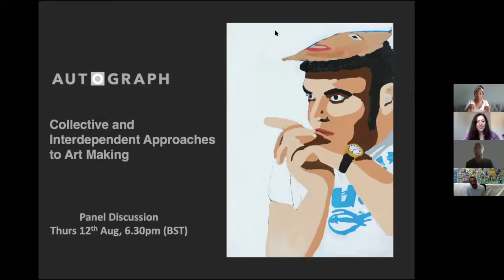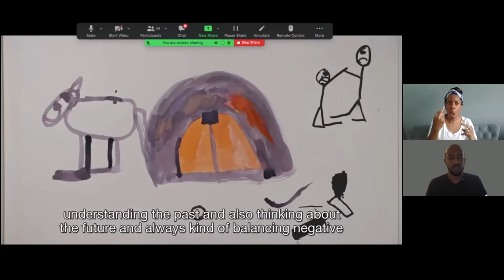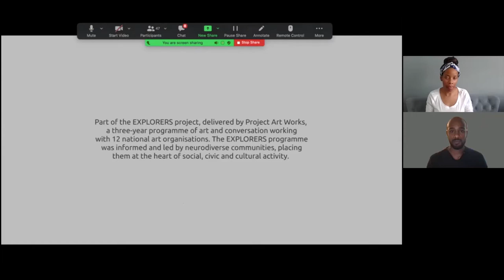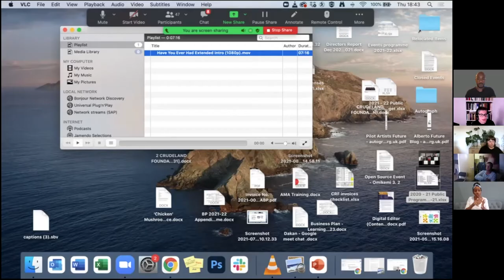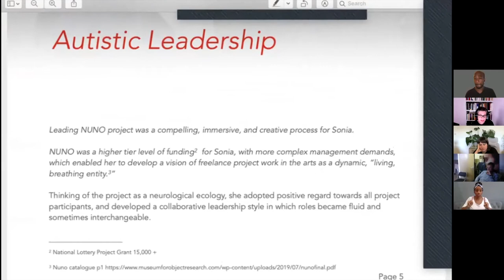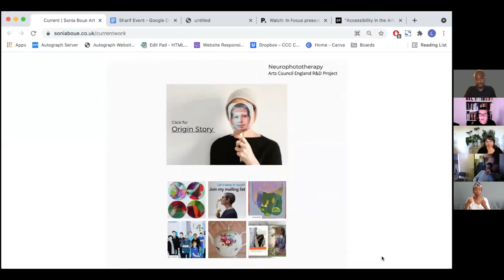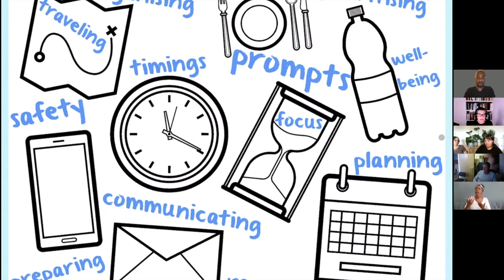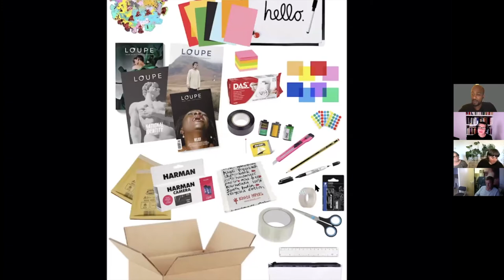Collective and Interdependent Approaches to Art Making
How can collective approaches support the artistic practices of neurodiverse people? And how can supporting marginalised artists make a difference to individuals and communities?

An online conversation around collective ways of making art and building community. We discuss the targeted, personalised support that enables participation in the arts by neurodiverse artists, and ways of supporting people who can’t always advocate for themselves, whilst maintaining autonomy and individual expression.

Inspired by Autograph's exhibition by Sharif Persaud - exploring identity through his experience of contemporary life and autism - the event starts with a look at the work done by Project Art Works, a collective of neurodiverse artists and activists recently nominated for the Turner Prize. Their programme centres both the production of artworks and improving outcomes in social care, advocating for a set of ‘collective rights’ for neurodiverse people and those that support them.

We also hear from Sonia Boué (multiform neurodivergent artist), Tim Corrigan (artist and creative director of Project Artworks), Anna Farley (autistic artist and founder of Autography at Photofusion) and Thompson Hall (resident artist at ActionSpace’s Cockpit Arts Studio).

The conversation has BSL interpretation by Rebekah Spencer and Omoyele Thomas. Please note, this interpretation was given live on the 12/08/21. At the time, the context of the sign language used was correct. It is an interpretation of the event and not a translation.